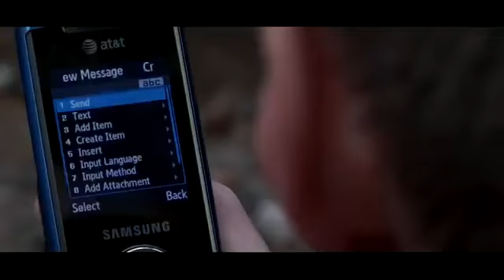Bitch Slapped (2011)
Synopsis:
A Cop goes undercover to bring down a drug lord when his cover is sabotaged by an unexpected guest.